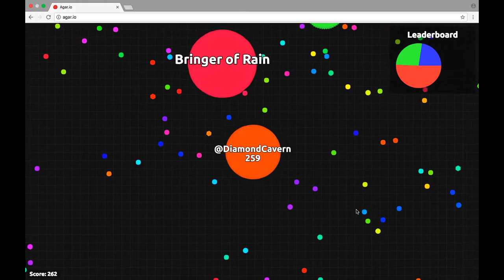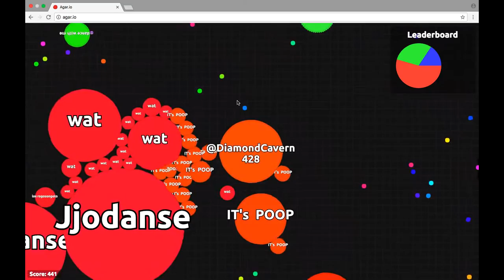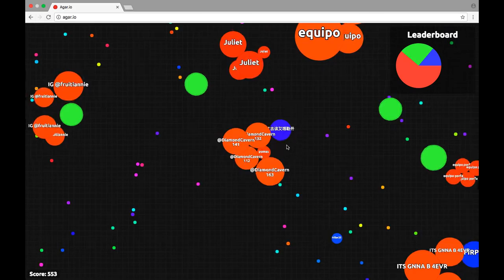[My First Video!!!] Agar.io #1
I made this to test out the features of video editor. I think it turned out great. Hope you enjoy! More Agar.io videos to come.

Post in the comments, what you would want me to play next!